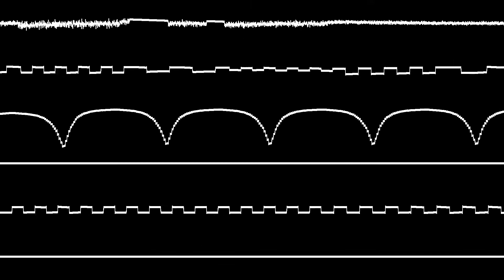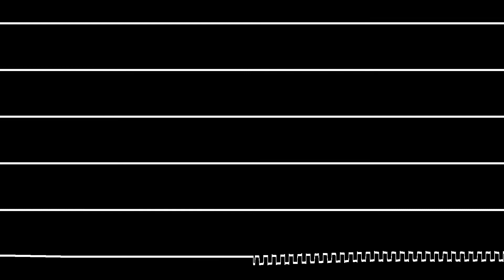Purple Motion — Miracle Man (Oscilloscope View) ZX remix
Автор оригинала: Jonne Valtonen (Purple Motion), 1993.